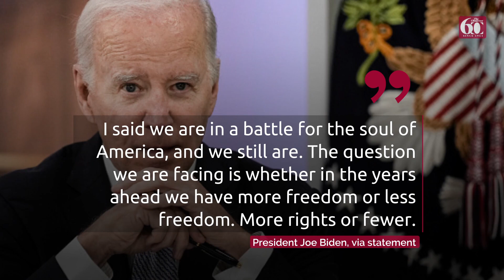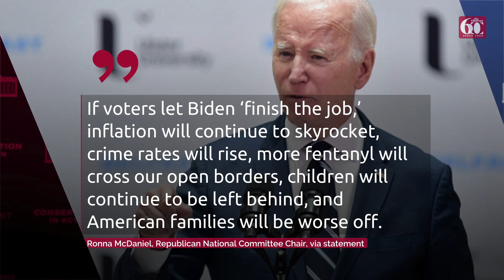Biden Officially Announces 2024 Reelection Bid